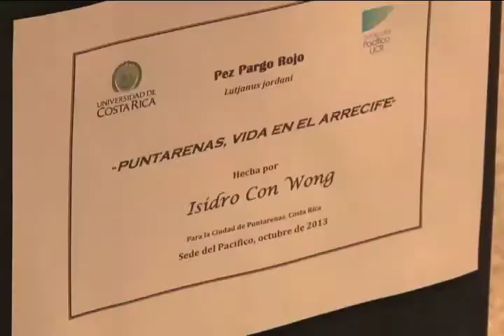Esculturas "Vida en el Arrecife" llenarán Puntarenas de color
Un grupo de artistas locales usó su creatividad para crear peces con el fin de indicar los distintos puntos cardinales en las esquinas de las calles y avenidas de esa ciudad.